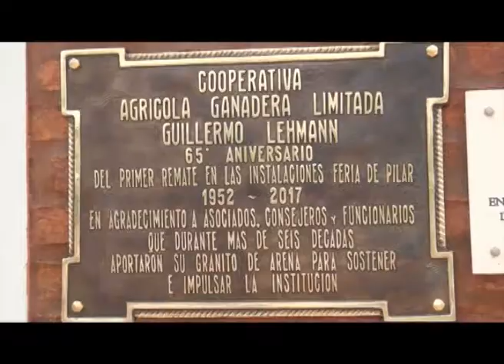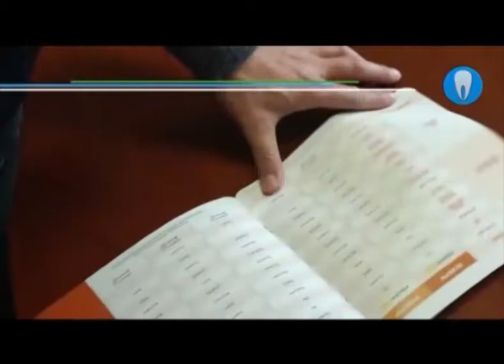Rafaela Rural 812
Días y horarios de emisión: Domingo 24/12/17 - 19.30 hs. -- Lunes 25/12/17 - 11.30 hs.